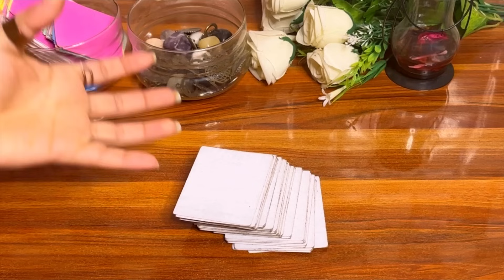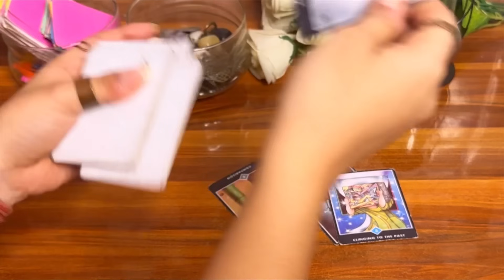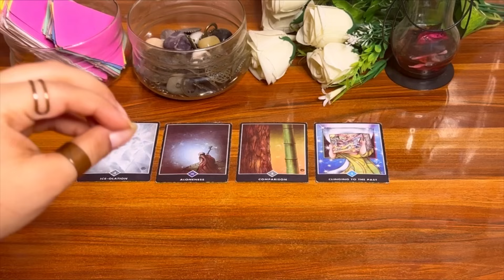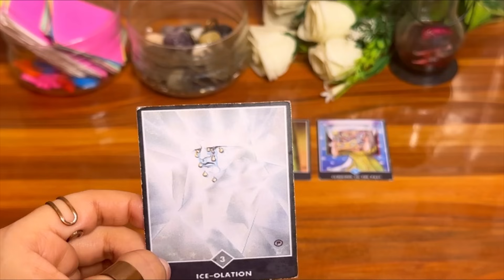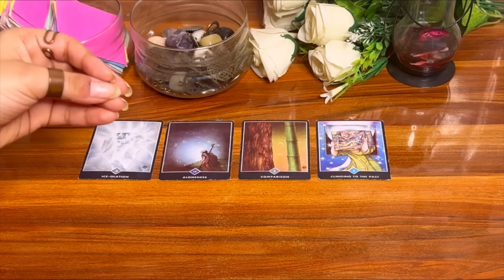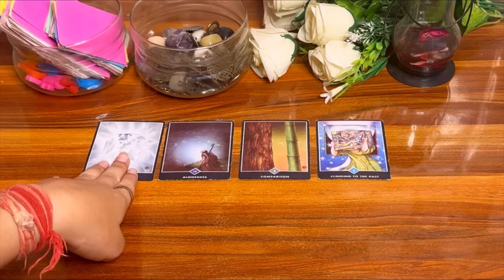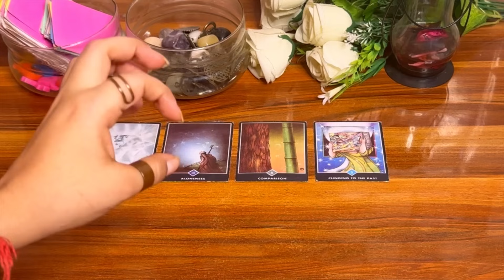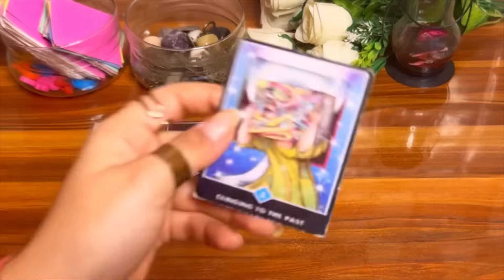😍वो आप पर नज़र क्यों रखते हैं ? ❤️Vo apko stalk kyu karte hein ?💫